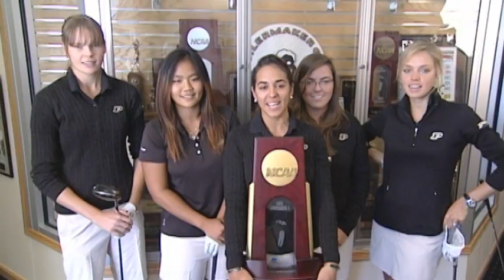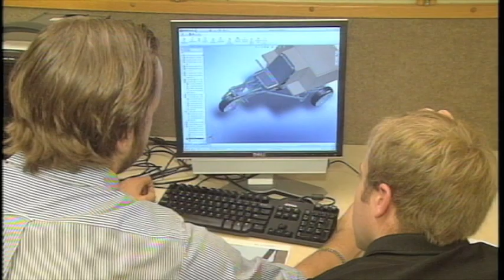Purdue University 2010 Year in Review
Video of Purdue University highlights